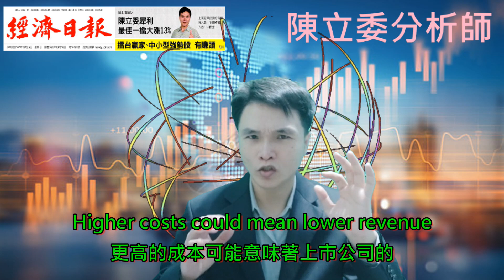What rate hikes mean for stocks ? ／分析師陳立委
It can be seen that the rate and investment have a negative long-term relationship. If the rate reduces by 1%, the investment will increase 0.0014%.